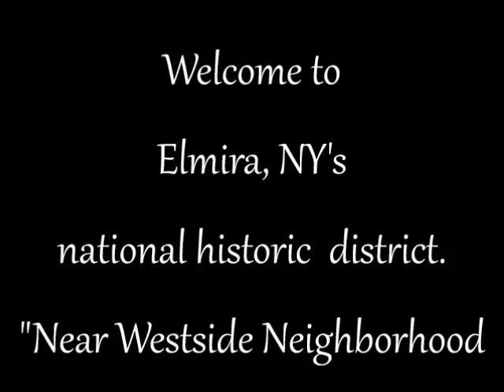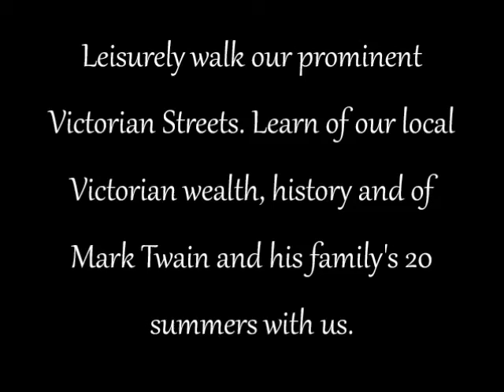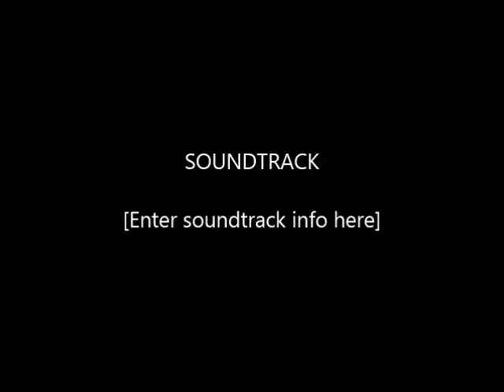Historic Near Westside Neighborhood guided tour of Elmira's national historic district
Guided Victorian tours in the Finger Lakes Region, Elmira, NY Easy OFF easy ON I-86 From 1 to 4 hours touring Victorian Elmira sites!